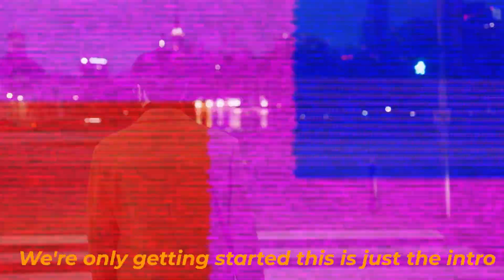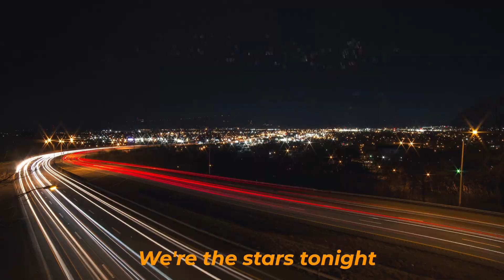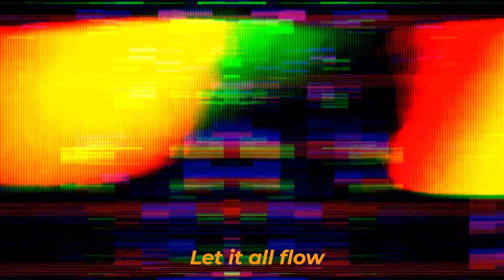Flazex - Delinked (Lyrics Video)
🎧 Check out F L E X  S E E D S! My Spotify playlist customized for you!

LYRICS:
We're only getting started
We're only getting started this is just the intro
We're moving fast and we ain't got no time to go slow
Turn it up I wanna feel the vibrations
Of the music cause all week I've been waiting
For tonight when we're living our best life
Good vibes good vibes it's our time
DJ put my song in the rotation
You plus me now that's the equation
We've been circling each other all night
Baby
Come a little close to me
Cause there's no where in the world that I'd rather be
Baby